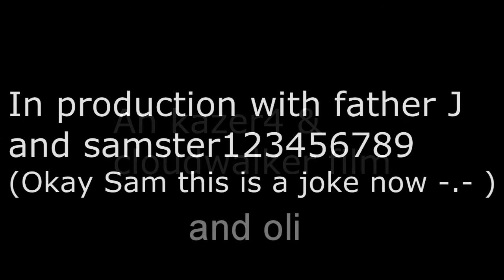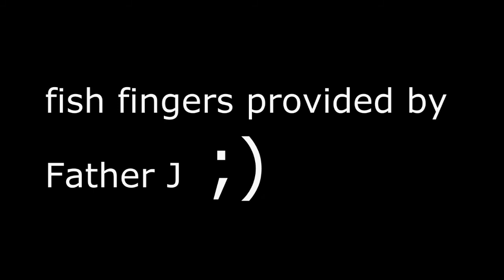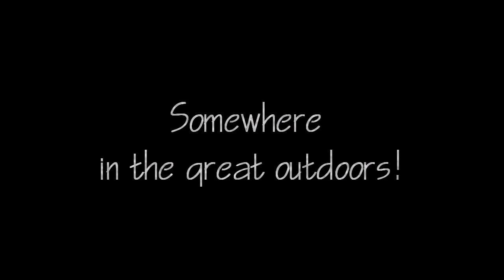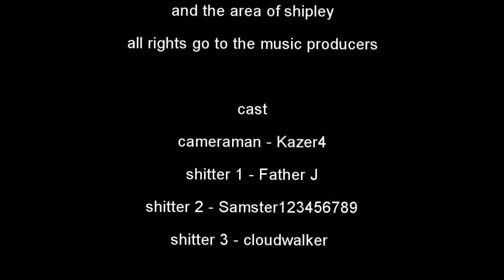Random Tendencies III:Lovehearts & Cartwheels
Father j's new work out video now on VHS!